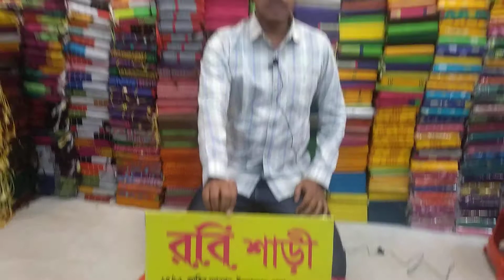বিগ অফার জুম শাড়ী ৪০০ টাকা দামে মাথা নষ্ট imo-01892769067